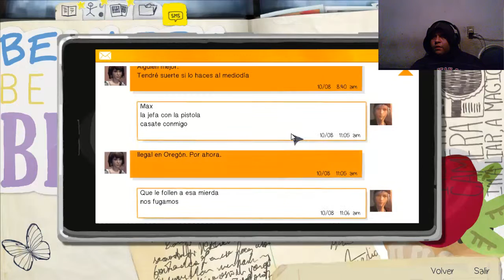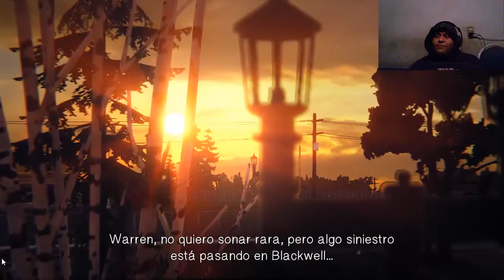ESTE WEY QUIERE SER MI NOVIO - Life Is Strange Temporada 2 Capítulo 5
FINAL DE TEMPORADA!! :D